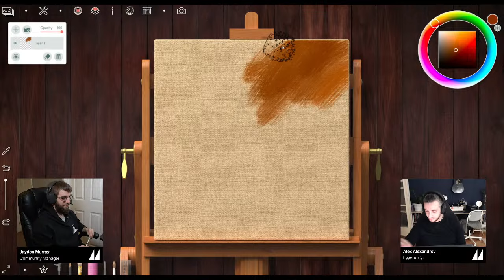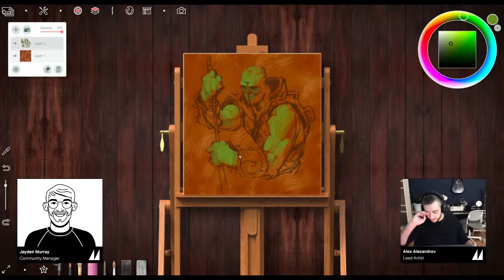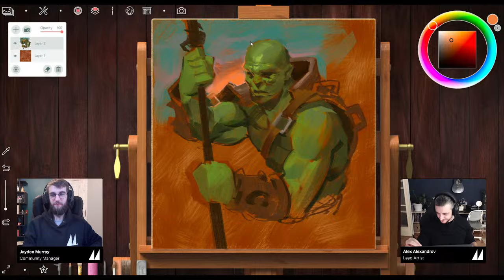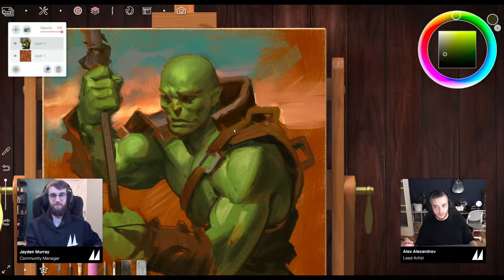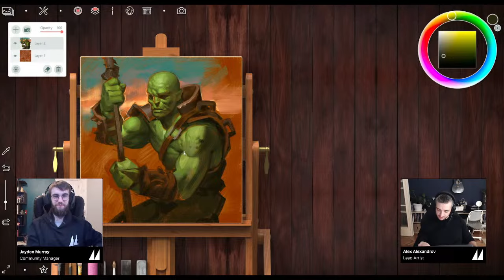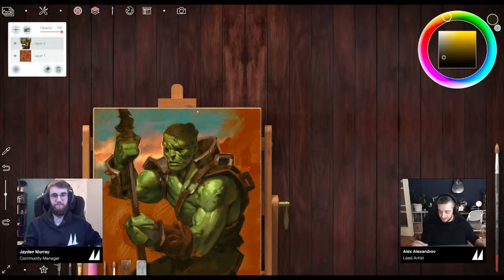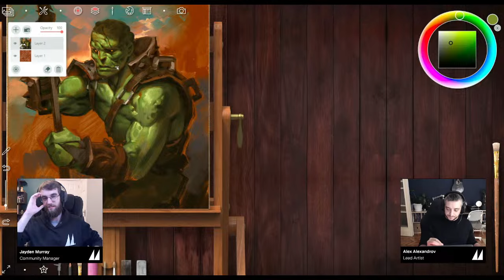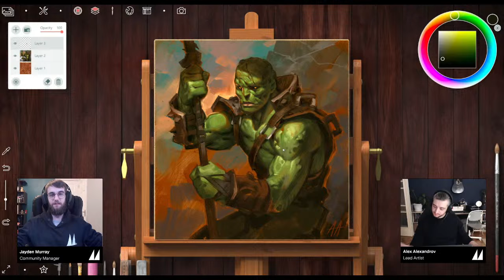DRAW WITH US | FALLOUT FAN ART w/ Alex Alexandrov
It's time for some Fan Art! Lead artist Alex Alexandrov will be live on Twitch drawing a piece from one of our favourite games, Fallout! Have you seen the new trailer? 🤔
Come and chat!